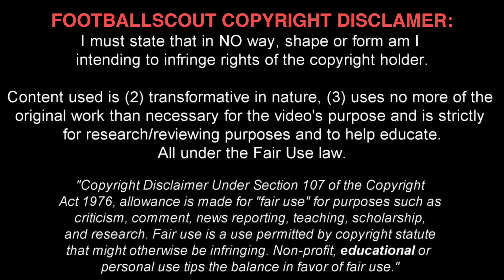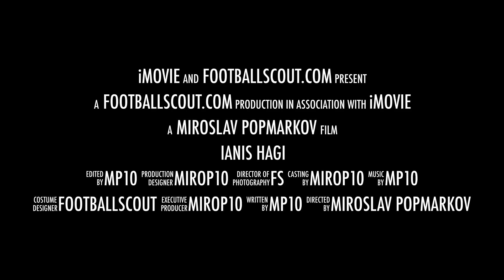IANIS HAGI ✭ RANGERS ✭ THE SON OF GHEORGHE HAGI ✭Skills & Goals ✭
Ianis Hagi is a Romanian professional footballer who plays mainly as an attacking midfielder for Viitorul Constanța and the Romania national football team.